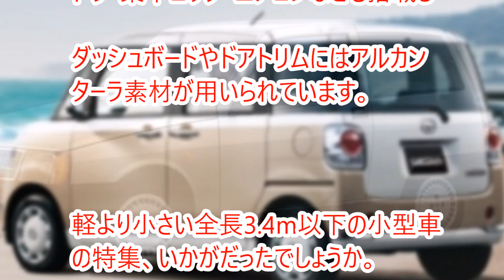軽自動車より小さくて可愛い小型車に驚愕！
世の中は広いもので、この軽自動車より小さい(全長が短い)小型車というものもあります。(さすがに全幅まで短いものはそうそうないようです。)

今回は、小さくて可愛い、日本に輸入された３台のモデルと１台の日本車をご紹介します。

ポルシェ新型カイエン2018 フルモデルチェンジ！価格・性能等最新情報

◆万一、本動画に使用している動画等の権利をお持ちの方で、使用を望まれない場合は、チャンネル管理者までご連絡下さい。